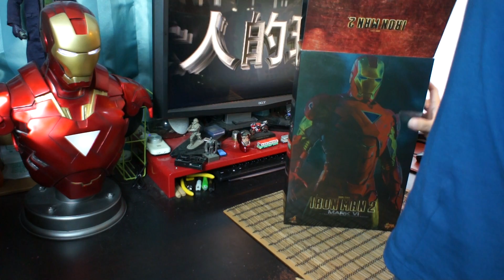HOT TOYS MMS132 鋼鐵人MK6 Mark6 MARK VI 開箱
開箱介紹:Hot Toys – MMS132 鋼鐵人2  Mark6   ~ by 大人的玩具
賣場